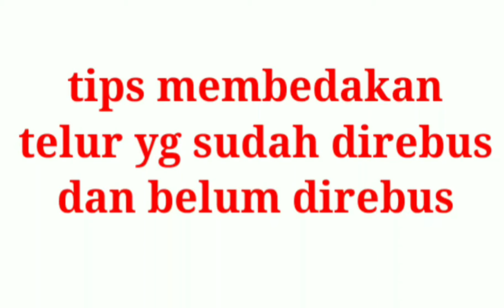tips /cara lain membedakan telur rebus dan telur belum direbus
tips/cara lain membedakan telur rebus
dan yg belum direbus.